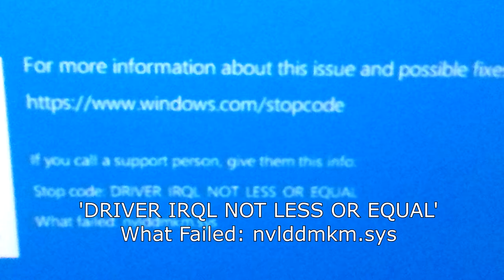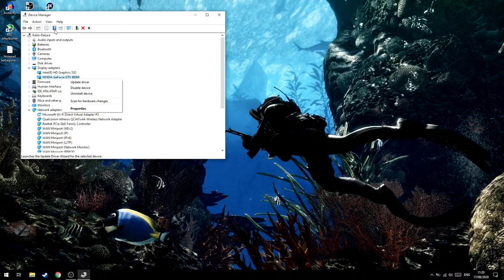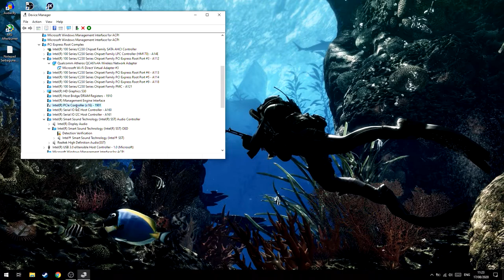Cara Mengatasi Blue Screen Saat Menggunakan eGPU!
oke pak,kali ini guwek akan memberikan sebuah video tutorial bagaimana cara mengatasi bsod atau bluescreen saat menggunakan egpu.